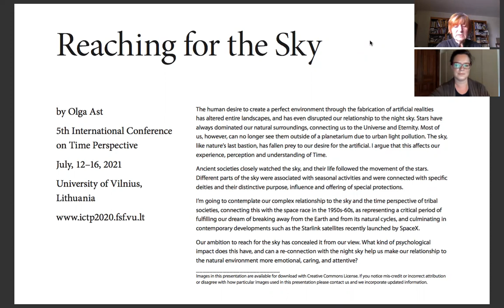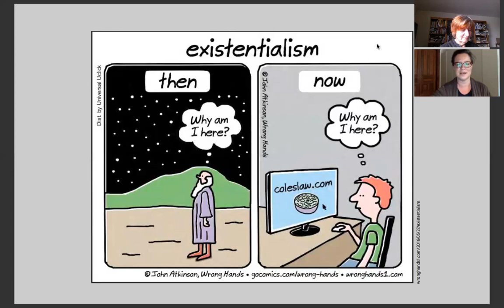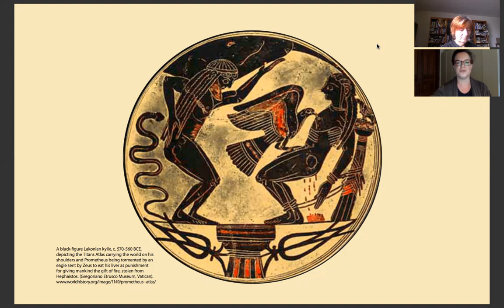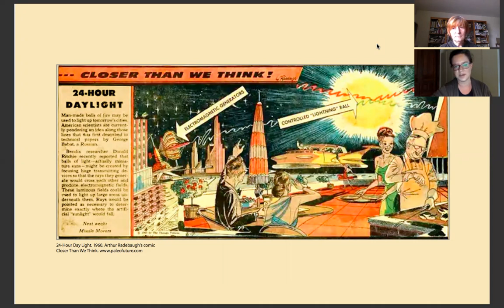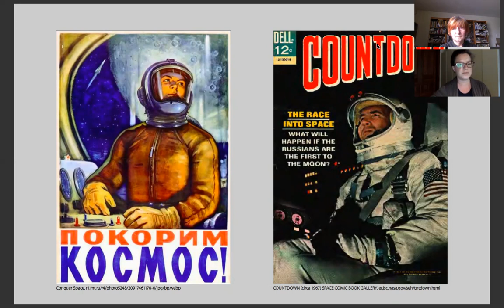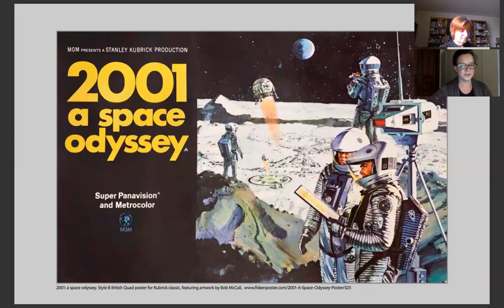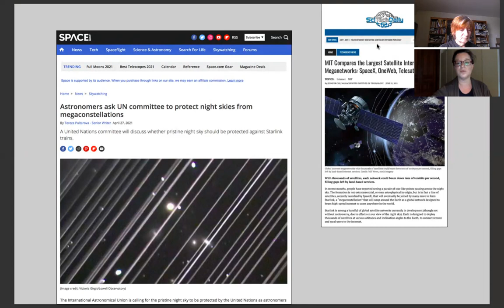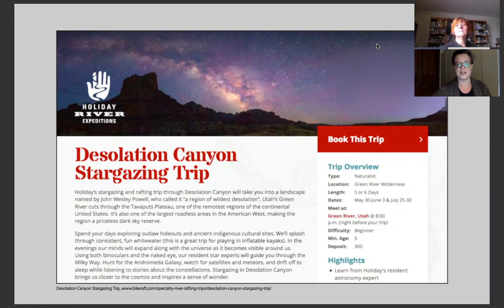Reaching for the Sky.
Presentation by: O. Ast.
5 th International Conference on Time Perspective, 14th of July 2021 22:00 EEST, Session OA3